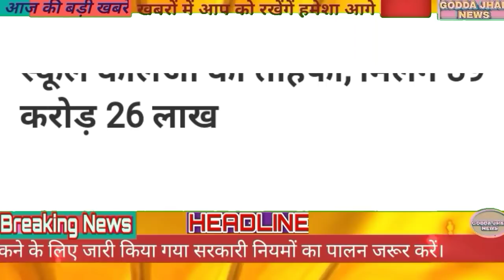आज 29 मार्च 2021 झारखंड की ताजा खबर।। Jharkhand samachar 29March ।।Jharkhand News 29March 2021